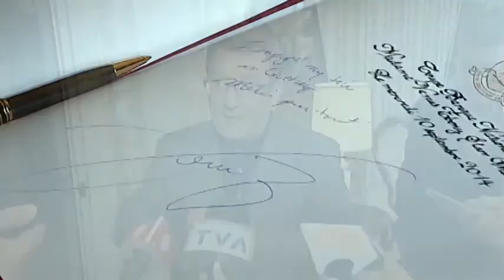L'ESPRIT SPORTIF - TVA -REMPARTS- ROUGE ET OR-DIAMANTS ET GP CYCLISTE